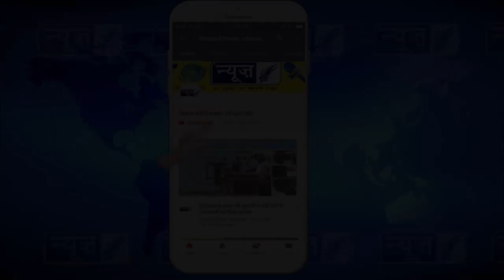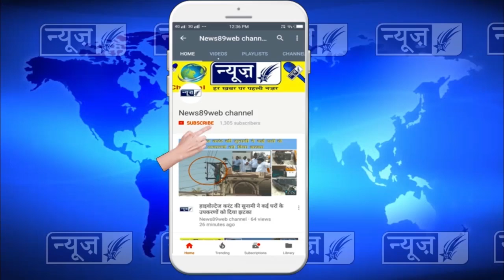विधायक सरदार कम्बोज द्वारा तीन बड़े प्रोजेक्टों का किया गया उद्धघाटन